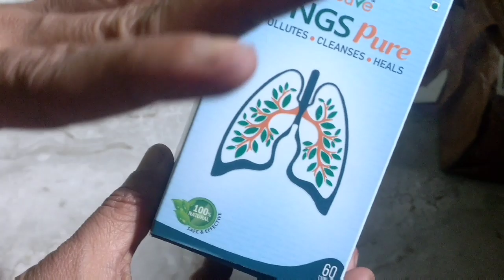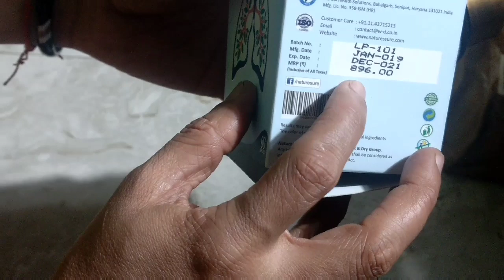सांस कि बीमारी हो या सिगरेट पीने से फेफड़ों में गन्दगी जमा हो गयी हो सब का इलाज है ये 🔉🔉📣📣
Buy Nature Sure Lungs Pure at brand’s official and at your favorite ecommerce portals